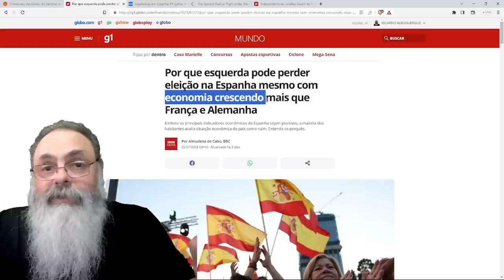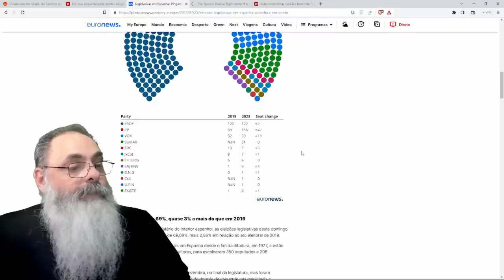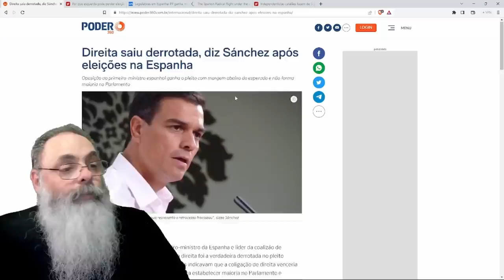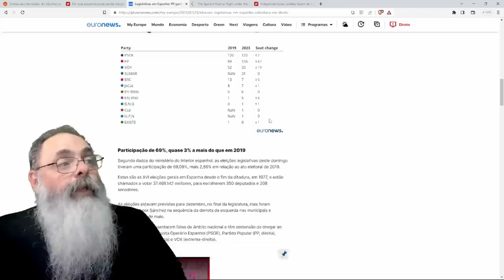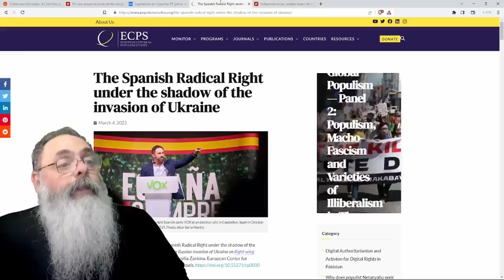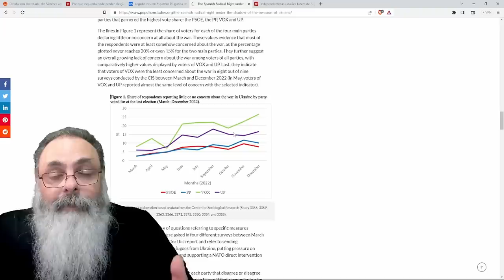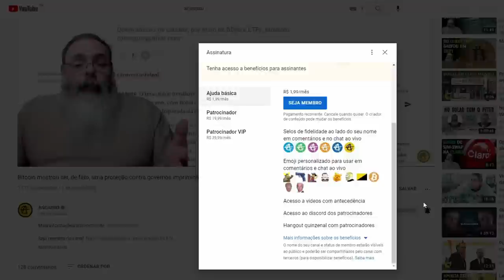DIREITA GANHOU a ELEIÇÃO ESPANHOLA com FOLGA, mas ESQUERDA tem MAIOR CHANCE de LEVAR no FINAL